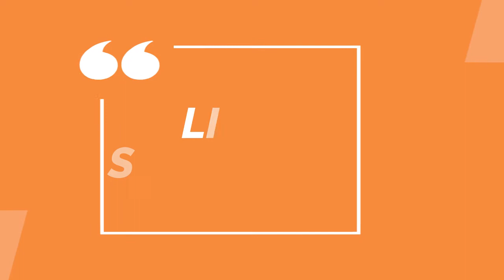Episode 54 - Armen Hammer - From CrossFIt HQ Enemy #1 to a Trusted Insider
We sit down with Armen Hammer to put together his timeline in the CrossFit space. We learn the context of growing up in LA with unique opportunities as a kid, to being an affiliate owner, the evolution of the Naked CrossFitter, getting kicked out of the CrossFit Games,  His return to the Games years later and running into Justin Bergh again and finally being the guy people trust to tell them how it is and a true insider with reliable contacts and a direct line to the people in charge whoever that may be.